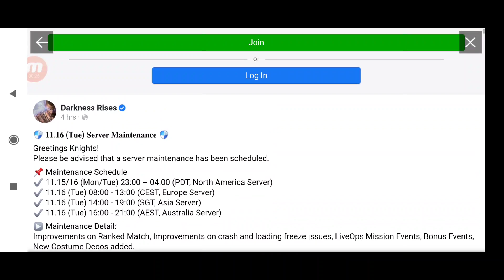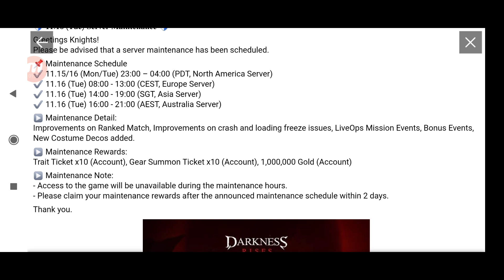Darkness Rises Update News & Maxing Full Lundelle Gear for Warrior